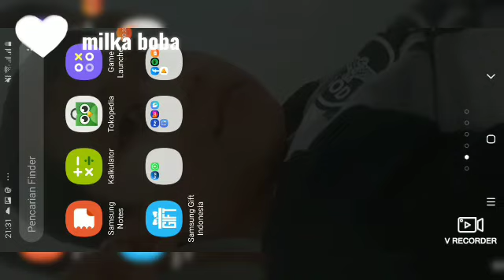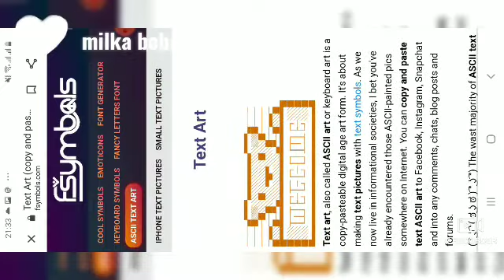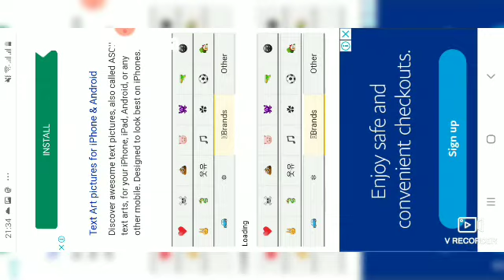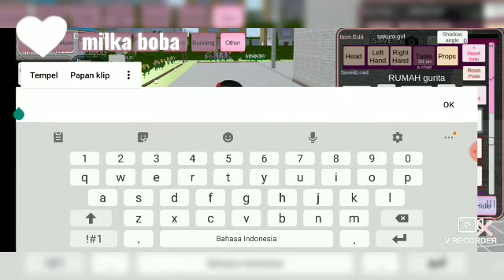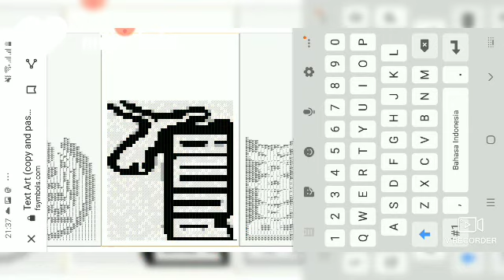cara edit gambar di sakura 😊🙏🤭🤣🤲